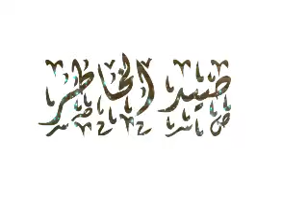صيد الخاطر - متاع الغرور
كتاب صيد الخاطر للامام ابن الجوزي من امتع الكتب فاردت ان اشاركه معكم صوتيا لعل الله ينفع به الغير قادرين على القراءة او من لا يحبون القراءة ويحبون الاستماع وهو بداية نشاطنا باذن الله في تحويل الكتب الي مادة صوتية مسموعة .